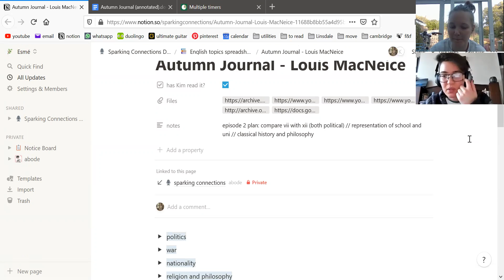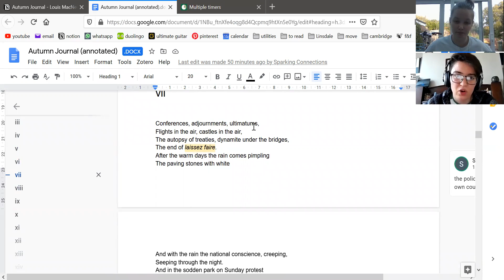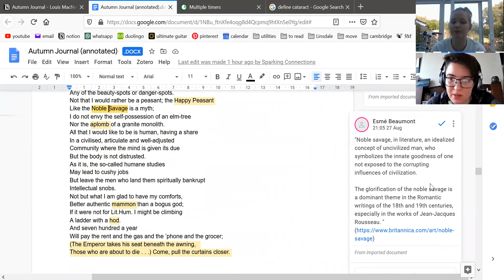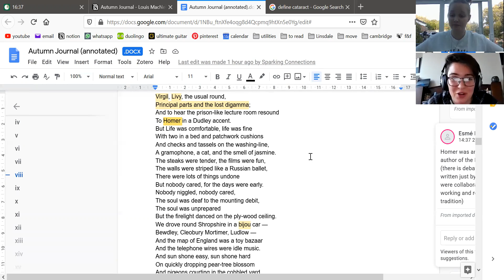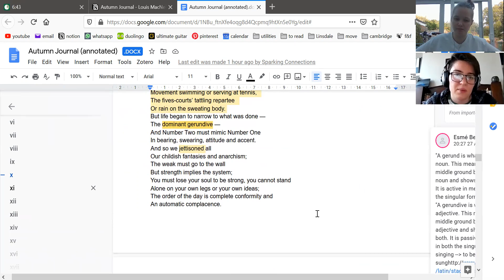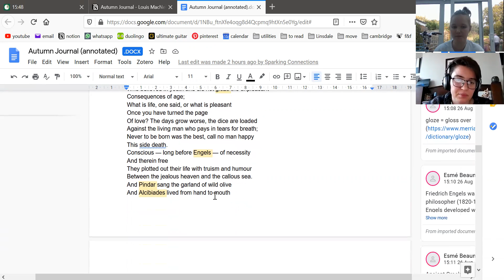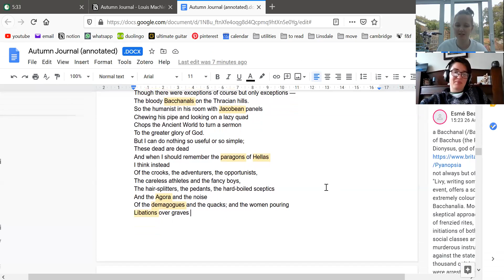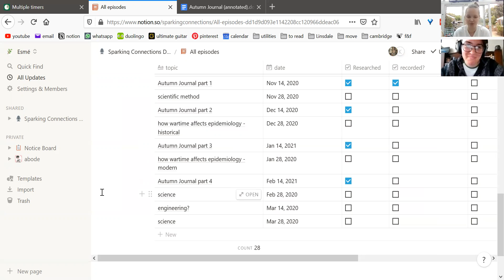Autumn Journal Part 2 | Sparking Connections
In this section of Autumn Journal by Louis MacNeice we discuss the impending World War 2, MacNeice's career teaching Classics and his thoughts about his privileged schooling.